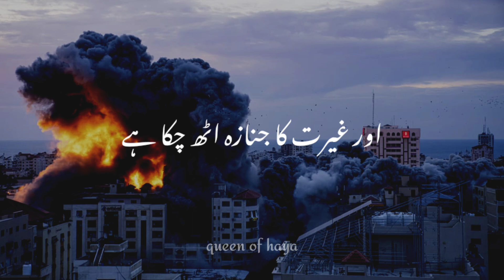Palestine muslim 🥺🇵🇸 masjide al aqsa status | masjide al aqsa bayan | queen of haya